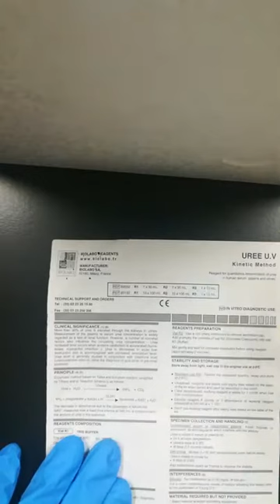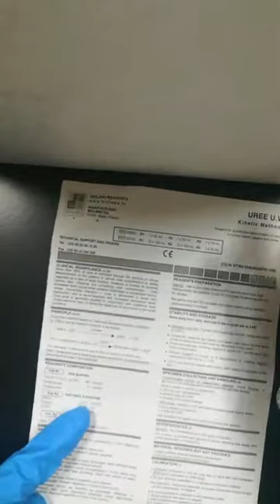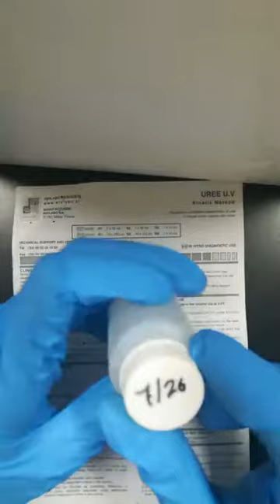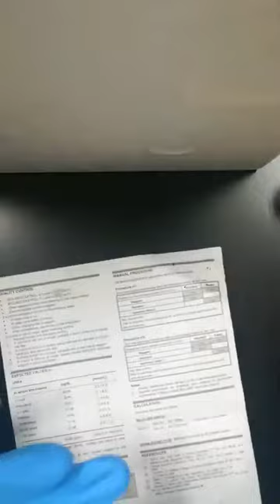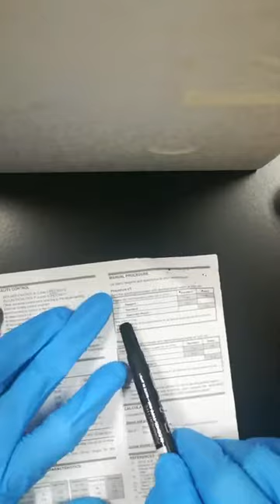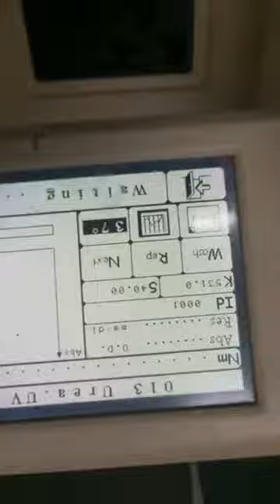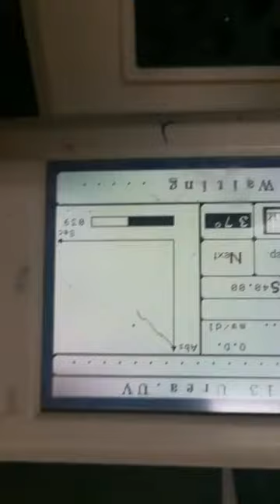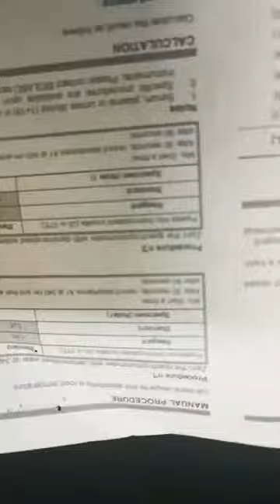تحليل اليوريا (البولينا)